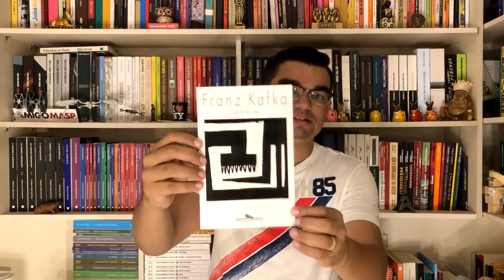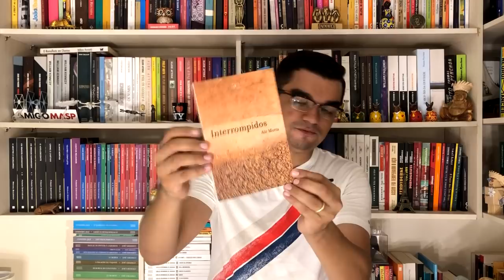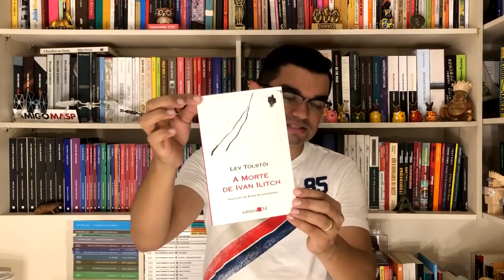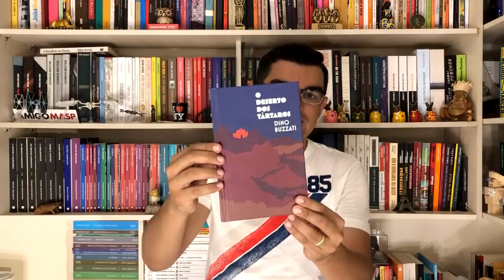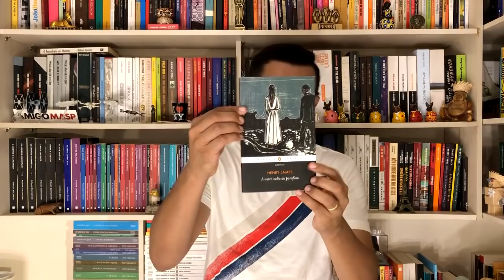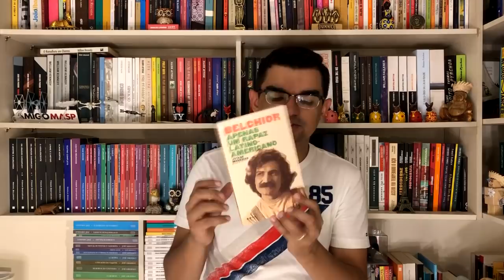10 LIVROS PARA LER EM 1 DIA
Hoje é dia de lista... Fizemos uma seleção de 10 livros para ler em 1 dia! Livros que geralmente não aparecem nessas listas, mas que são verdadeiras preciosidades da literatura para ler em 1 dia, confiram!

Gostou de algum livros citado? Compre através desses links e ajude o canal:
Carta ao Pai
Michael Kohlhass
A Senhorita de Scuderi
O quebra-nozes
Belchior - Biografia
O Peso do Pássaro Morto
O deserto dos Tártaros
A morte de Ivan Ilitch
A outra volta do parafuso

📫 CAIXA POSTAL 📦

Endereço para envio de qualquer coisa carinhosa para a Seleção:
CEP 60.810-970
Fortaleza/CE